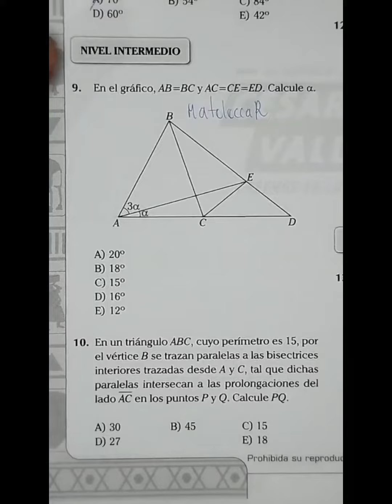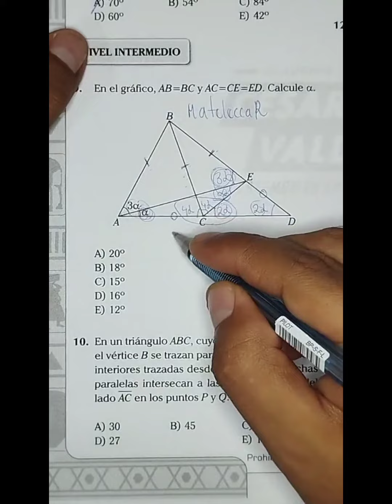Geometría. Admisión geometría estudiante INGRESO Perú Matemáticas